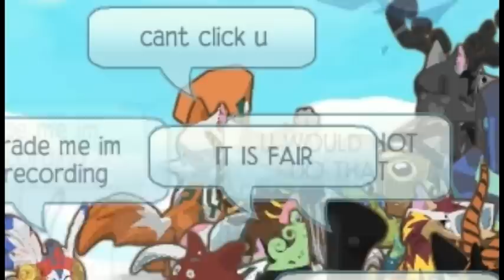10 Tips on How to make AnimalJam more interesting! (200 subs special)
It is a joke video for sure :D
Worked about 5-6 hours :I
I did everything alone NO help xD (because I have no friends)
NOTE: I use some of these tips but not a lot trust me :)
Programs used:
Sony Vegas Pro 11, BandiCam
Songs:
0:00 Kevin Macleod Fluffing a Duck
0:10 Akon - Lonely
0:18 Zedd ft. Foxes - Clarity (Vicetone Remix)
0:28 Rainbow Trololol
0:46 Taylor Swift - Love Story
1:15 I Love It (Cobra Starship Remix)- Icona Pop Feat Charli XCX
1:40 HEYEAYEAYEA!
1:57 Mordecai and Rigby "Ohh"